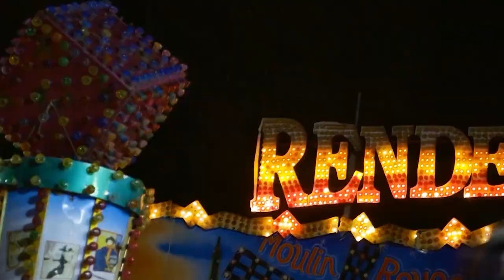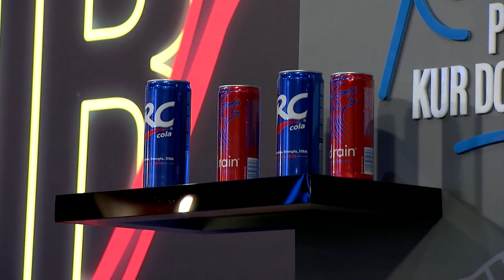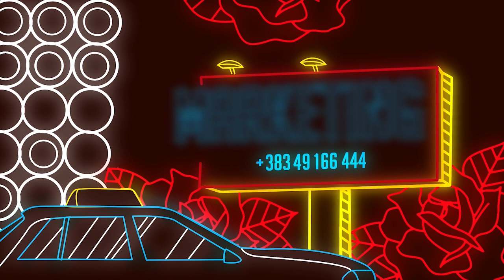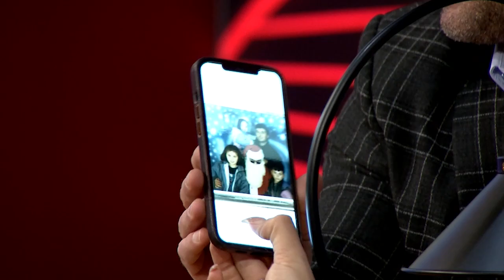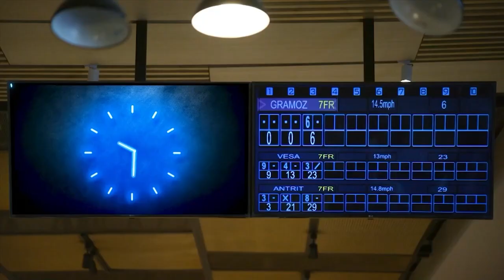ROBI PLAKET KUR DON VET - Lindita Halimi & Fatmir Spahiu (Episodi i plote)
Çdo të diel në 23:15